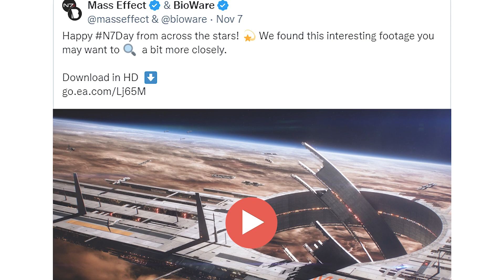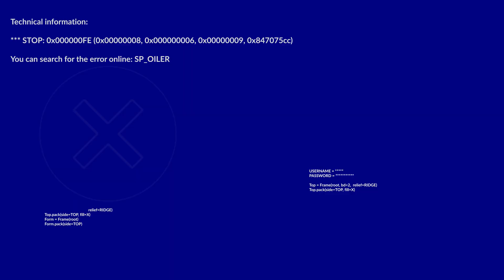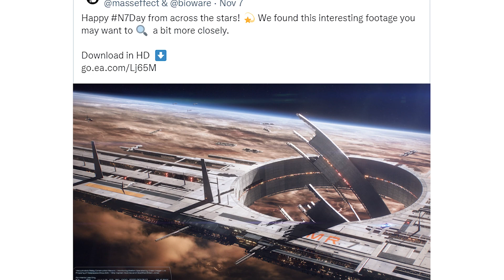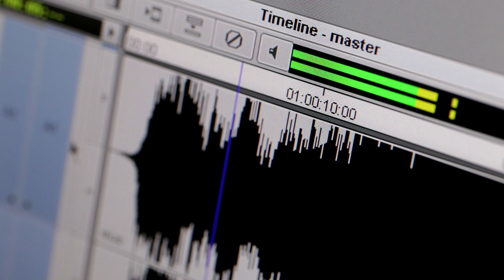MASS EFFECT TEASER TRAILER: TUTTI I SEGRETI DECODIFICATI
Il teaser trailer del nuovo Mass Effect ha suscitato tantissima curiosità tra i fan e indagini approfondite: ecco il loro risultato, confermato come esatto anche dagli sviluppatori di Bioware.
00:00 Intro
00:45 IL PORTALE GALATTICO
02:38 SPOILER: IL FINALE CANONICO?
03:42 DETTAGLI NASCOSTI
05:06 LA TRASMISSIONE RADIO